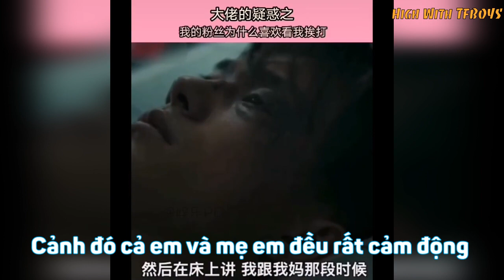[J4F[ Sống chung với fanti =))) |Dịch Dương Thiên Tỉ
Thần tượng như nào fans y xì như zậy đó, chứ anh trách ai bây giờ =)))